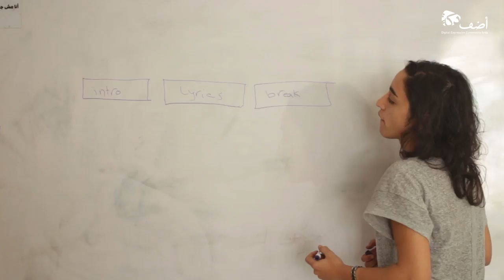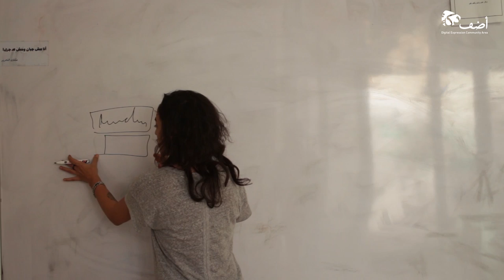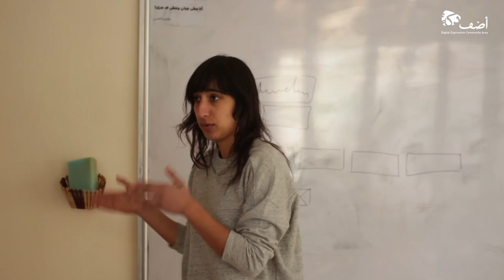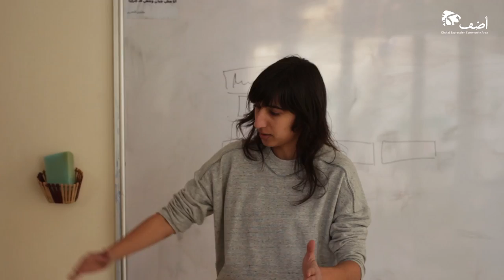"يلا دي جي" - ورشة عن كيفية مزج الاغاني واللعب بالتأثيرات الصوتية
في 31 يناير 2014، نظمنا في أضف دِكّة ورشة "دي جي" بقيادة سماء عبد الهادي

الهدف من الورشة كان تعلّم كيفية مزج الأغاني واللعب بالتأثيرات الصوتية، ومن ثم تسجيل مزيج من المقاطع الموسيقية وعرضها على الحضور آخر اليوم.

تكونت الورشة من مقدمة للتعرف على أنواع الموسيقى وسرعاتها المختلفة، وشرح بعض المصطلحات ووظائف الآلات المستخدمة في حفلات الدي جي، والتعرف على مفاهيم الإيقاع والمقياس في اللحن (beats and bars concept). كما تعرف الحضور على كيفية التوازن بين مستوى الأصوات، وضبط سرعة الأغاني، والتقنيات المناسبة لمزج الأغاني مع بعضها البعض.

سماء عبد الهادي هي مهندسة صوت ومنتجة موسيقى، تعمل في تصميم وتوزيع أصوات الأفلام، إنتاج الموسيقى للأفلام والموسيقى الإلكترونية وبرمجتها، و دي جي منذ 7 سنوات. في سبتمبر ٢٠١٣، أطلقت أول ألبوم رقمي لها في الموسيقى الإلكترونية.